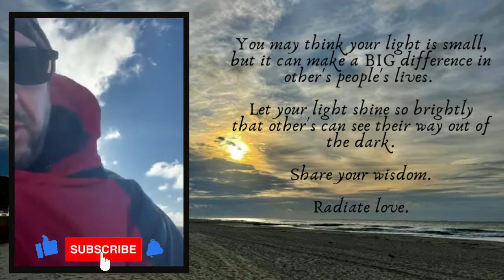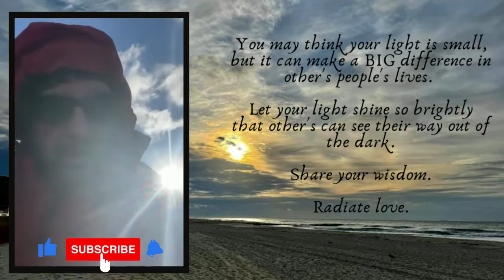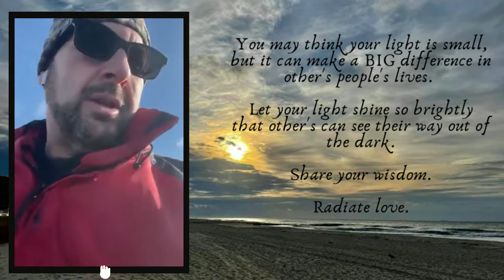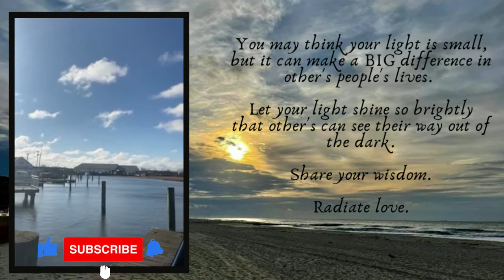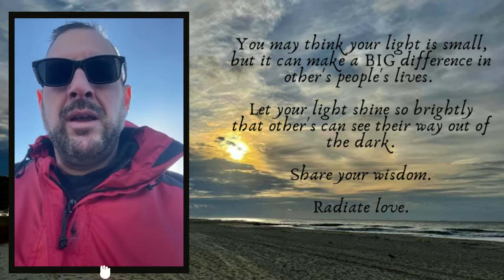DAY 231: East Rockaway, New York - Martin Luther King Day!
Today's message:   Shine our light; Share the love; Be the best you can be!